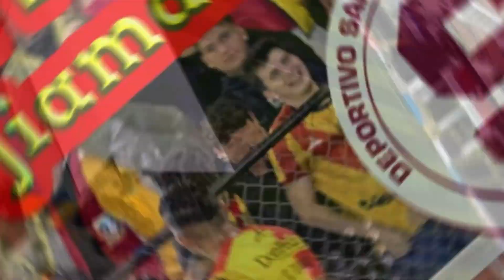Herediano 2-0 Saprissa ¡Clásico del Buen Fútbol es rojiamarillo!